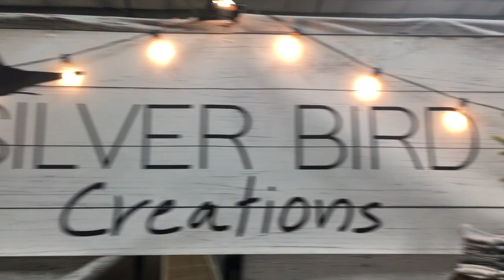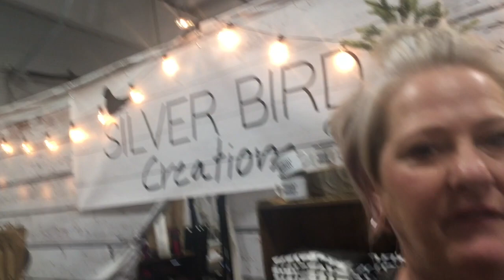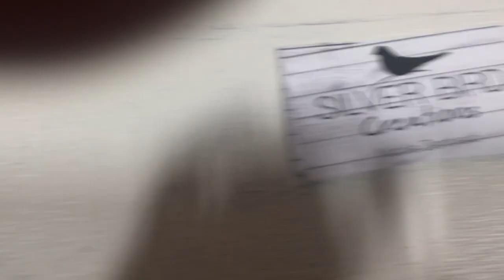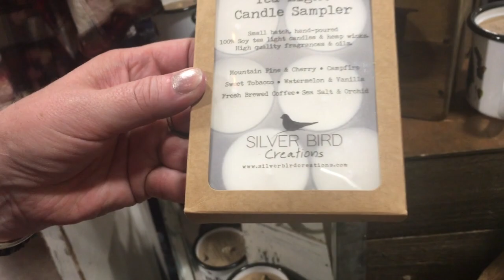Your Legit Biz: Pro Crafter Interview with Nicole Zentveld of Silver Bird Creations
Please leave a comment or a question--we love that!

I have published my first online course! It  will help you with your handmade business. It’s called Your Legit Biz, and you can read more about it here:

 I want the things I share to be of value to you, so please keep in touch and let me know what you want to know. I will do my best to provide it.